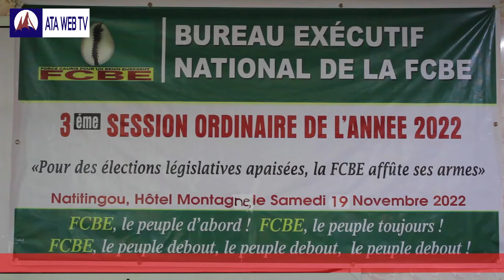NATITINGOU/ Le bureau exécutif national de la FCBE en session ordinaire.